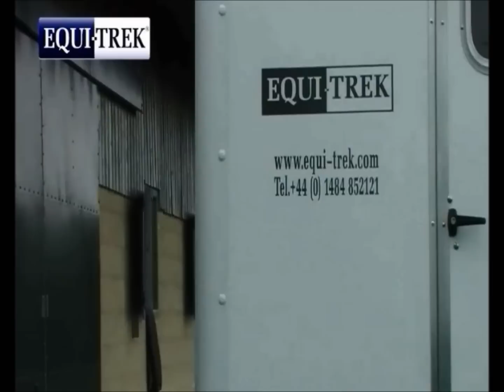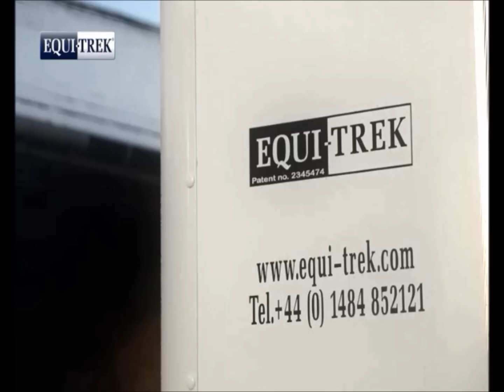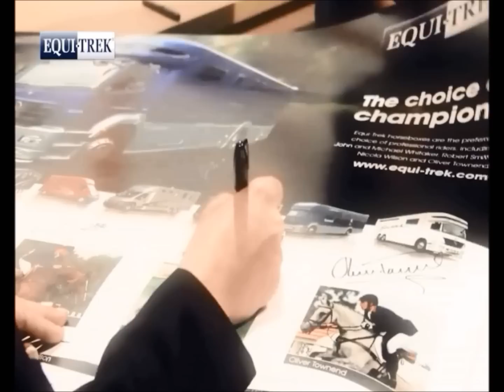Equi-Trek the UK's Leading Horsebox and Trailer Manufacturer - Choice of Champions (Directors Cut)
John Whitaker on Equi-Trek; the UK's Leading Horsebox and Trailer Manufacturer - Choice of Champions. Equi-Trek UK